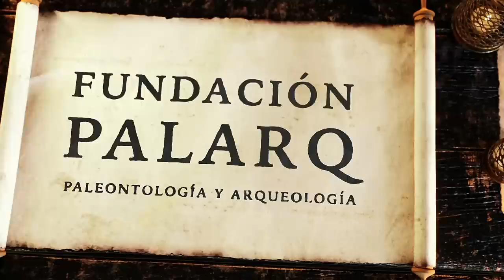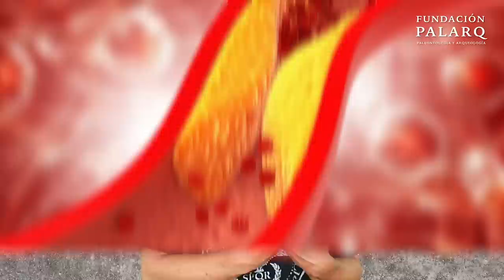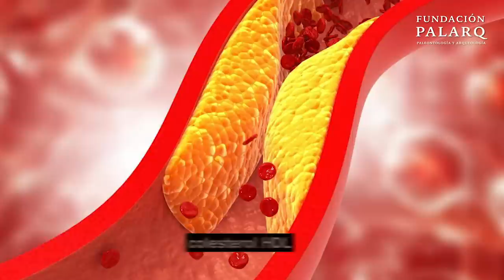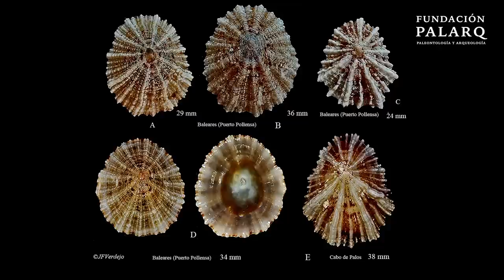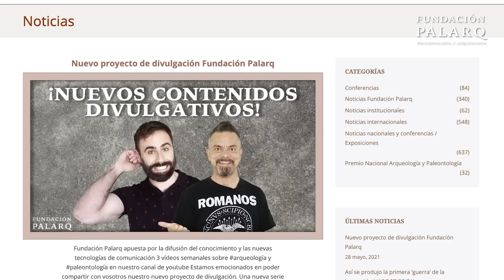El Neolítico nos hizo más altos, más rubios y más propensos a sufrir infartos | Noticias Arqueología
0:00 Introducción
0:33 Las pinturas rupestres nativo americanas más grandes tienen más de 1.000 años de antigüedad
1:35 Los primeros pobladores del Pacífico usaron Nueva Guinea para colonizar el resto de islas
2:35 Los neandertales se mantuvieron en el norte en plena Edad de Hielo
3:36 La población europea del Pleistoceno medio pudo alcanzar los 25.000 individuos
4:16 El neolítico nos hizo más altos, más rubios… y más propensos a sufrir infartos
5:11 Comer moluscos permitió sortear un cambio del clima hace 8.200 años
6:14 Identificados adornos de amistad de la Edad de Piedra
6:43 Hallan una necrópolis fenicio-púnica en Sevilla "única en el Mediterráneo"
7:36 El Instituto de Arqueología Ibérica de la UJA completa el estudio del urbanismo del yacimiento de Puente Tablas, en Jaén
8:12  El solsticio de invierno fue un importante marcador cultural en la antigua Roma